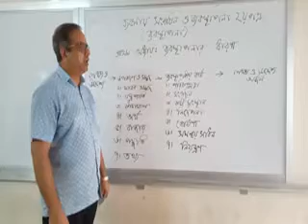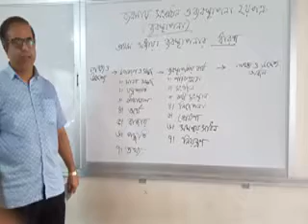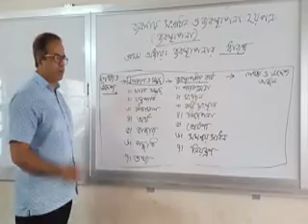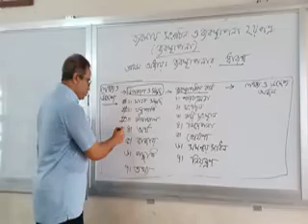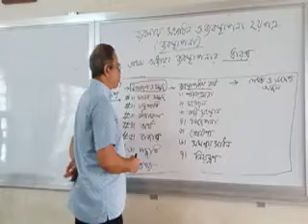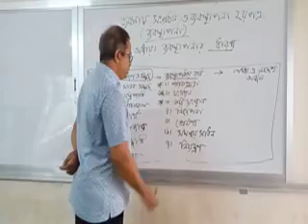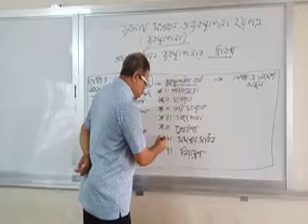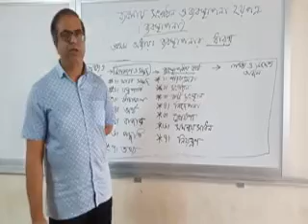ব্যবসায় সংগঠন ও ব্যবস্থাপনা (HSC)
ব্যবস্থাপনা ধারণা